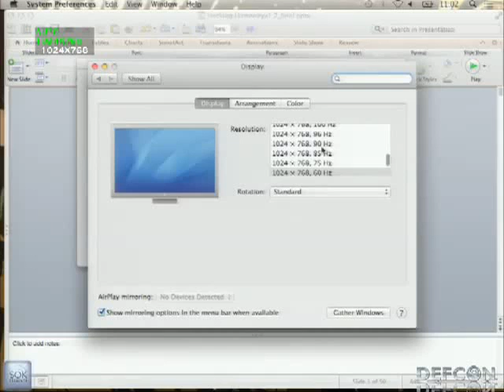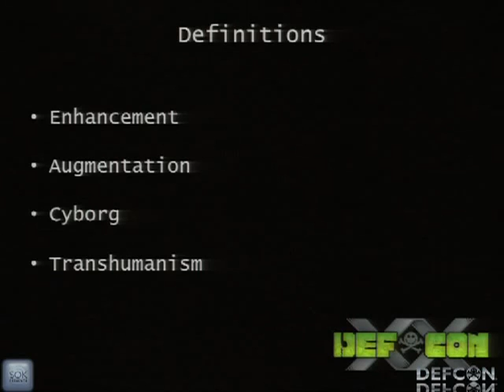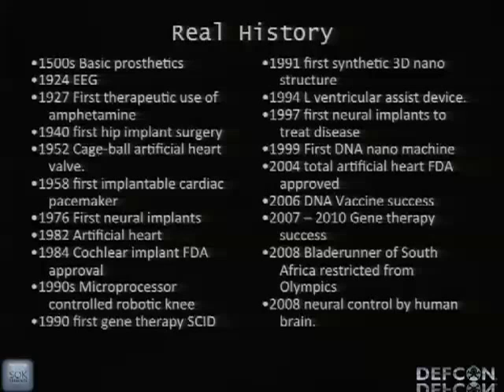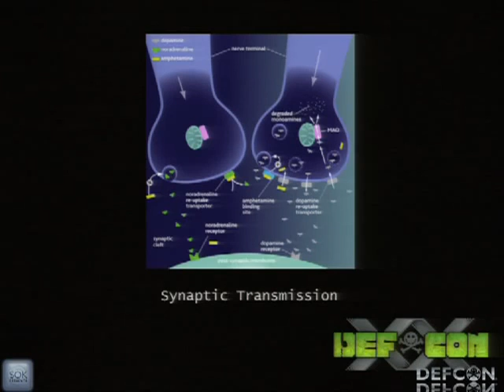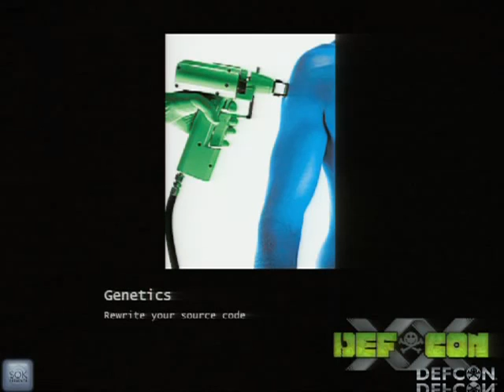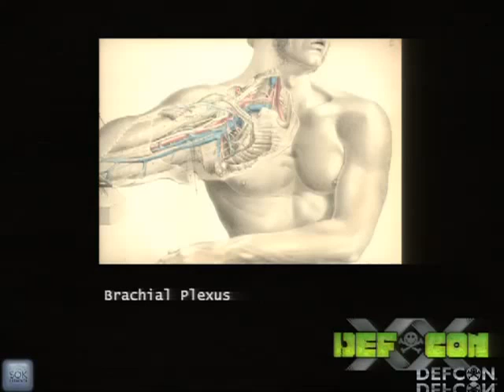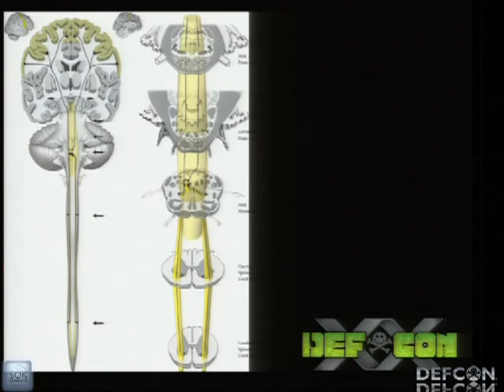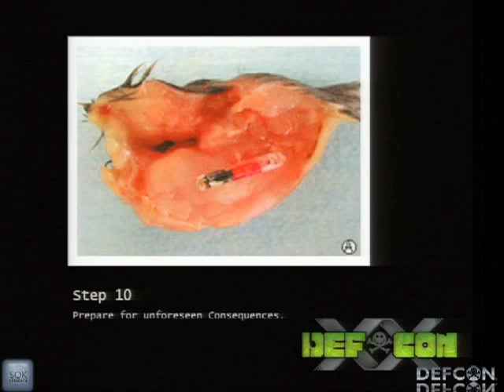DEFCON 20 Hacking Humanity Human Augmentation and You